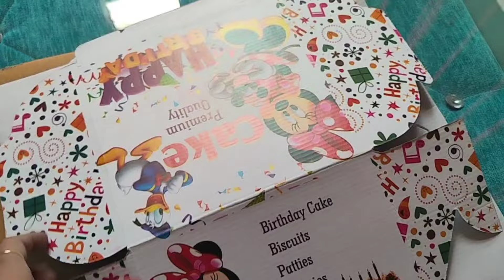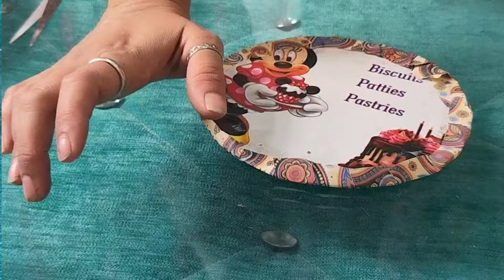Waste Cardboard reuse idea 💡| Best out of waste